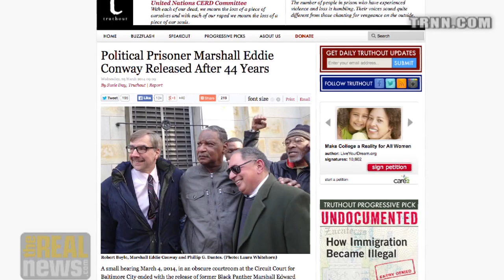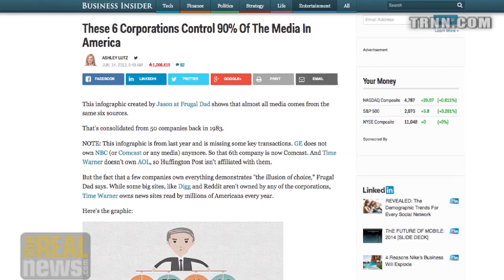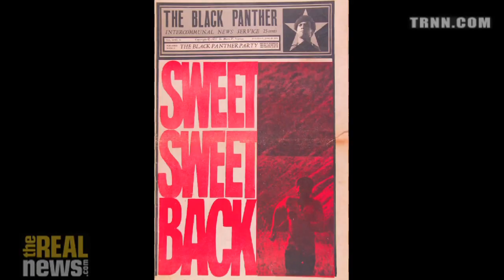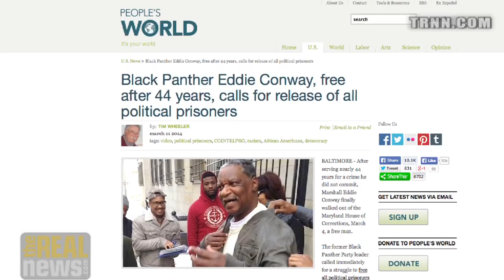Why Eddie Conway Joined The Real News - Eddie Conway on Reality Asserts Itself (10/12)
Mr. Conway says that after 44 years in prison, he found the conditions in Baltimore worse than when he went in